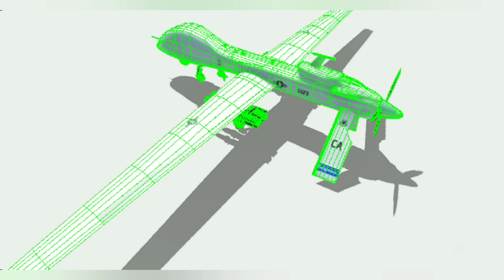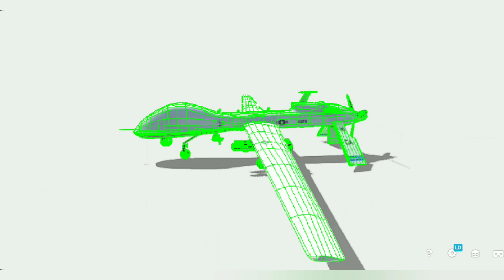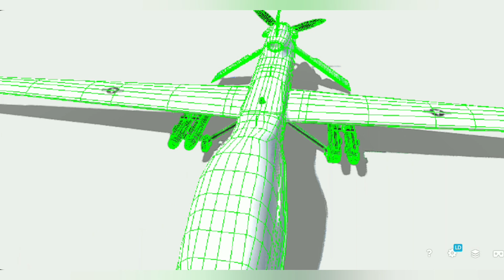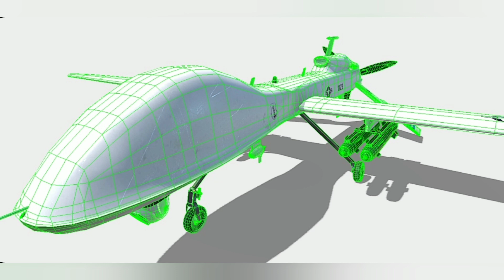O MITO DO DRONE dEUS! INDESTRUTÍVEL? IMPOSSÍVEL DE SER SUPERADO?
OLÁ HOJE O DRONE ATK E O MITO DE SER INVENCÍVEL... DEPOIS DE SUA CRIAÇÃO SEGUE UM LAPSO COLETIVO DE QUE ELE DECRETOU O FIM DE TODOS OS SISTEMAS MILITARES GLOBAIS!

APOIE ESSE TRABALHO DOE QUALQUER VALOR ATRAVÉS DA CHAVE PIX AQUI DO CANAL!